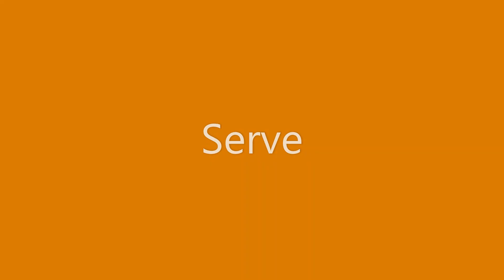Impossible Meatball Pie